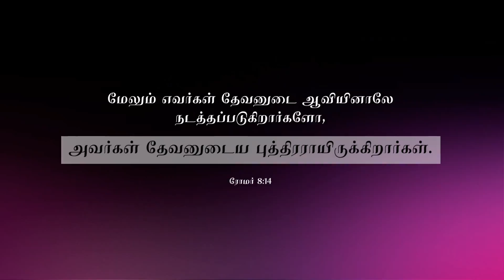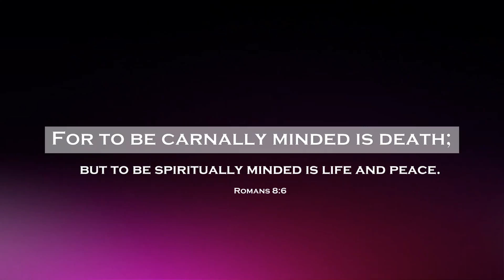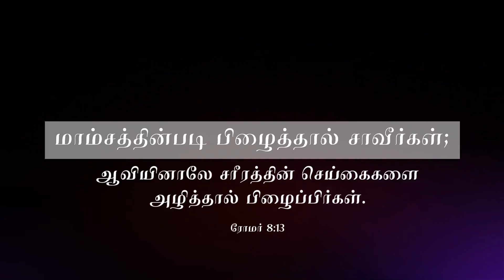AAYATHAMA | YESUVE NEER ILLAI ENDRAL-2 | GET READY FOR JUDGEMENT | BRO-JABEZ RAVI